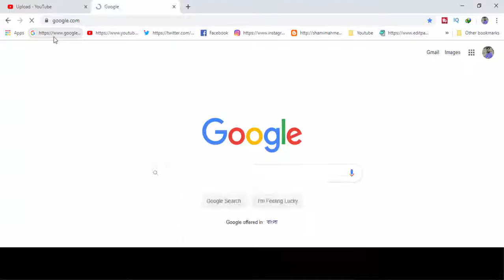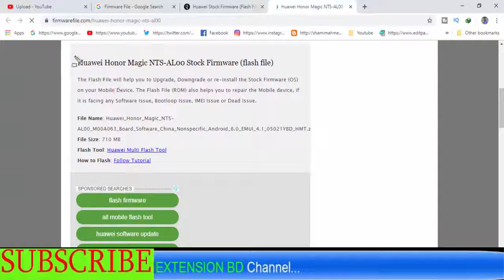Download Huawei Honor Magic NTS-AL00 Stock Firmware ( Flash File )